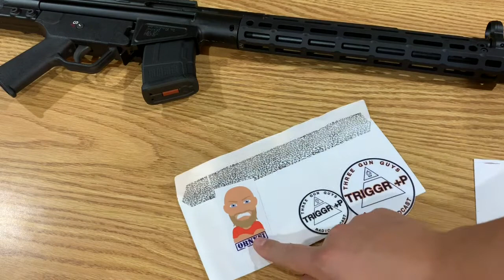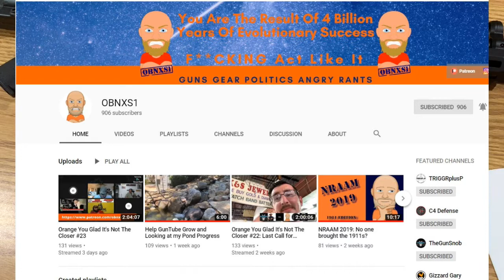OBNXS1 Mail Call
This is a mail call from OBNXS1.